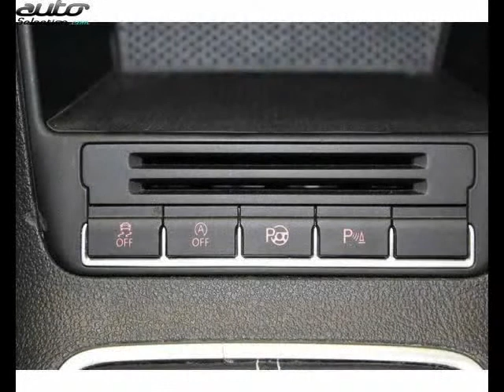Volkswagen tiguan occasion visible à Tarbes présentée par Nissan tarbes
Cette Volkswagen tiguan occasion disponible à Tarbes dans le 65 est mise en vente par Nissan tarbes - 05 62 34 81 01 - tous les détails sont